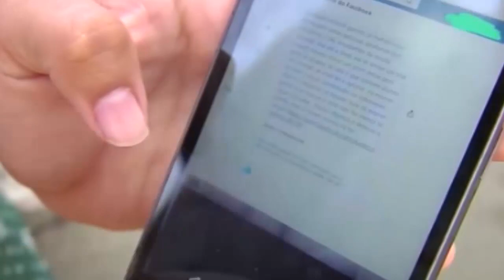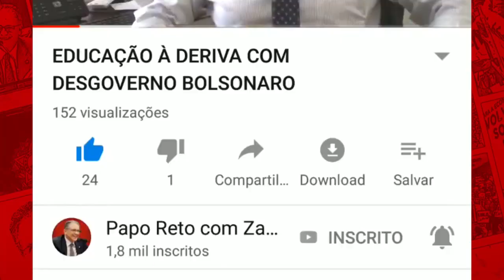CPMI DAS FAKE NEWS APAVORA BOLSONARISTAS